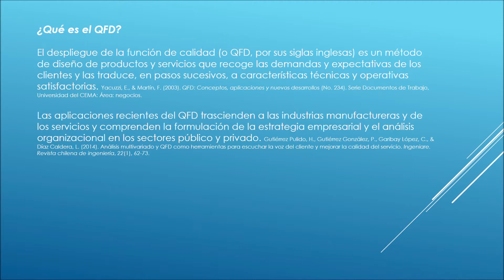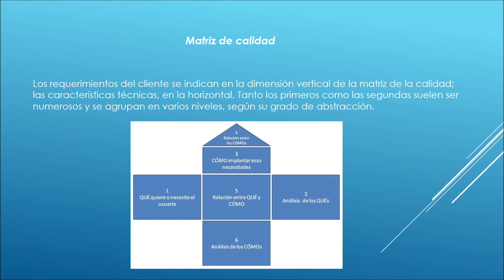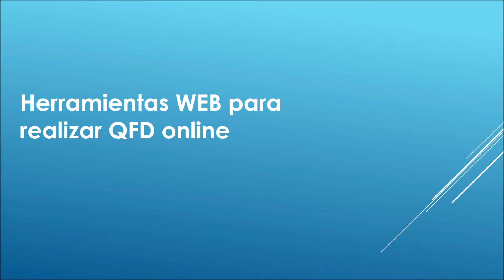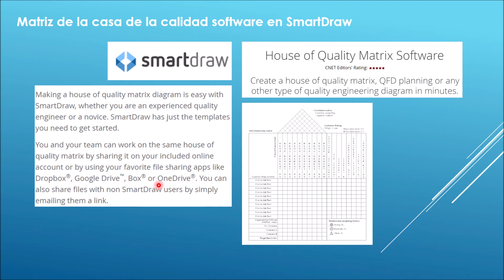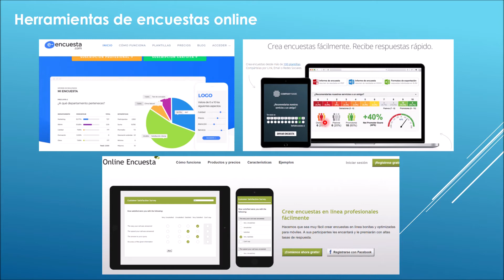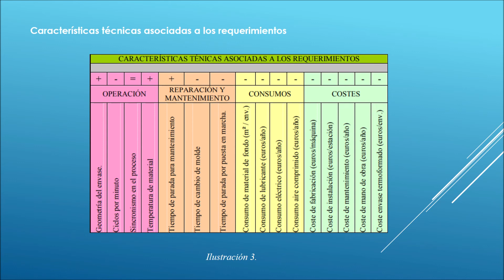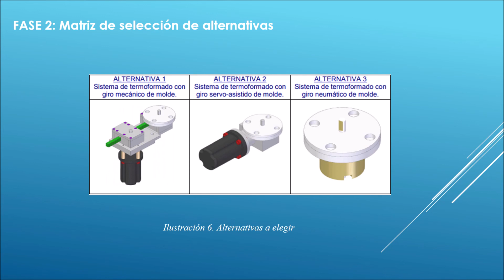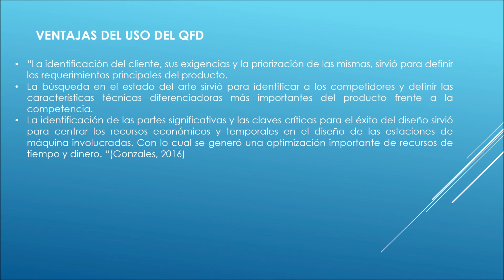Definicion, herramientas QFD y ejemplo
FACULTAD INGENIERÍA MECÁNICA
DISEÑO I

Hector Fabio Marin Pinzon
Alvaro Sebastian Garzon
Jesus David Adame
Brayan Camilo Oses Valencia

vídeo explicación sobre el método QFD, herramientas web para su uso y explicación de un ejemplo de su aplicación

BIBLIOGRAFIA

Ana González Marcos, Fernando Alba Elías . (2016). Recuperado el 6 de 8 de 2018, de
Imágenes

González, A. (2016). Aplicación del método de QFD para el diseño de un envase de geometría especial en el proceso de termoformado. Recuperado de